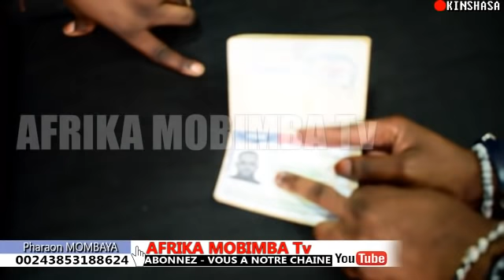Nani azoluka liwa ya BUT NA FILET? après USA fait des révélation grave,FABREGAS nazo devoir yo rien!